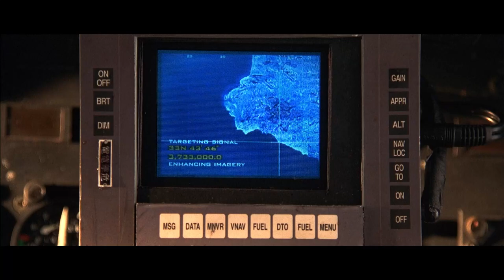10 EPIC Moments From Charlie’s Angels (2006 & Full Throttle)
Relive all the action from the first 2 Charlie's Angels films as we countdown the 10 greatest moments from the 2000's trio.

CHARLIE’S ANGELS
Cameron Diaz, Drew Barrymore, and Lucy Liu star as the captivating crime-fighting trio who are masters of disguise, espionage, and martial arts. When a devious mastermind embroils them in a plot to destroy individual privacy, the Angels, aided by their loyal sidekick Bosley (Bill Murray), set out to bring down the bad guys. But when a terrible secret is revealed, it makes the Angels targets for assassination.

CHARLIE’S ANGELS: FULL THROTTLE
The "Angels", three investigative agents (Barrymore, Diaz, and Liu) who work for the Charles Townsend Detective Agency, return for another high-octane series of adventures as they investigate the theft of a database of witness protection profiles, after five of the people on the list are murdered. They're aided by a new Bosley (Bernie Mac), in an adventure which pits them against a "fallen angel" (Moore), their old nemesis, the Thin Man (Glover), and others.